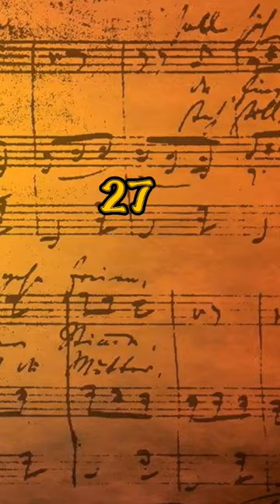Curiosidades de Mozart